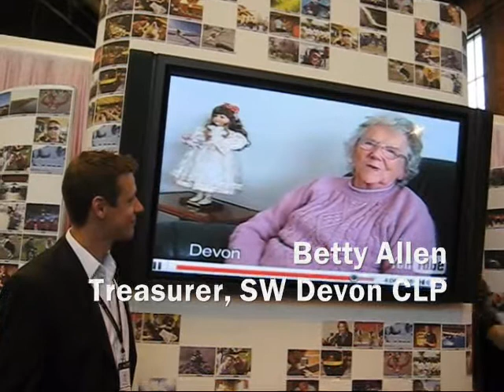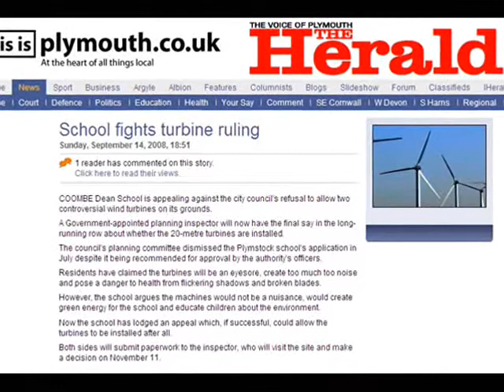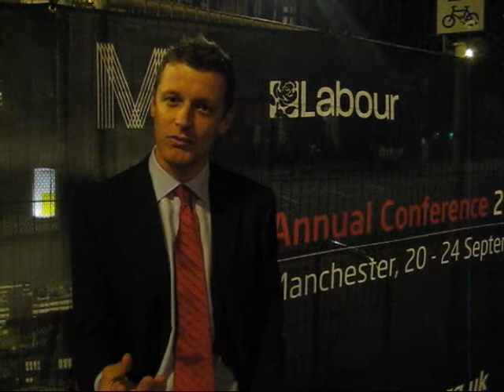Luke Pollard: 2008 Labour Conference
September 2008: A six minute review of Labour Party Conference through the eyes of Luke Pollard, Labour's Prospective Parliamentary Candidate in South West Devon